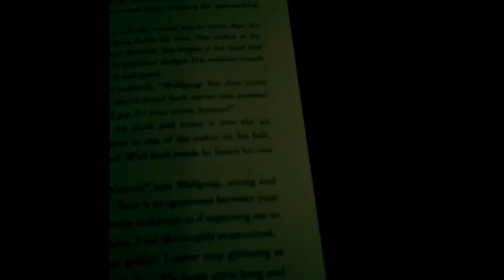Wolfgang Audiobook - Chapter 4 (F. D. Gross)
XXXX - Wolfgang the vampire hunter - XXXX

If a loved one was taken from you, would you choose the path of light or the path of darkness to get them back?

Do you like audio books? Do you like videos? You've come to the right place. Welcome to the world of Wolfgang.

This is a reading of the chapter 4 from Wolfgang the novel, written by F. D. Gross. The tentative schedule for future Facebook Live readings, subject to change, is as follows, with more dates to come there after:

Tuesday, February 21st @ 8:00pm - Chapter 5
Tuesday, February 28th @ 8:00pm - Chapter 6
Tuesday, March 7th @ 8:00pm - Chapter 7

Ensure you get the latest uploads on book readings.

If you would like to gain complete access to the entire novel, it is available for purchase on multiple platforms: Apple iBooks, Amazon Kindle, Barnes and Noble Nook, and paper back on Amazon. And now, special signed copies are available for purchase, wrapped in parchment and sealed with wax. Please check out the following links to learn more about the author F. D. Gross:

you can also follow on twitter @grelldragon

Any and all rights to music used in this video belong to Konami and Philip Glass